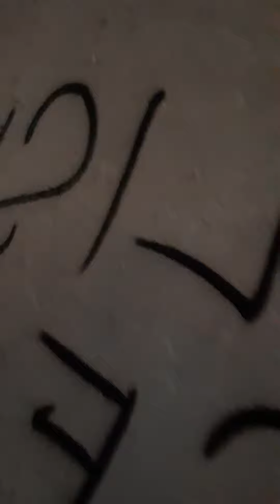July 25, 2020